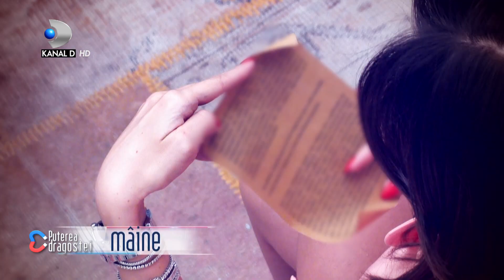Periplul lui Paul la "PUTEREA DRAGOSTEI" a ajuns la final! Care a fost motivul eliminarii?